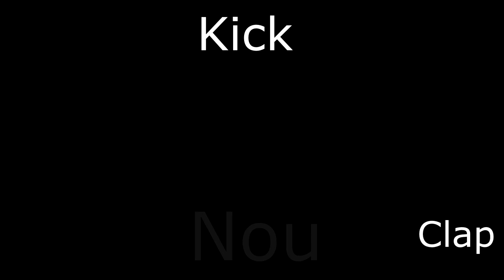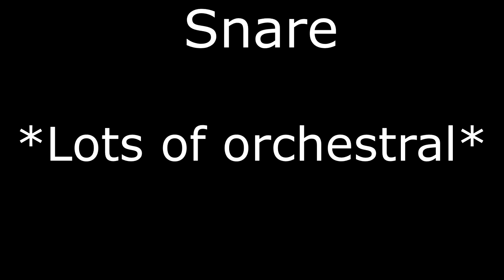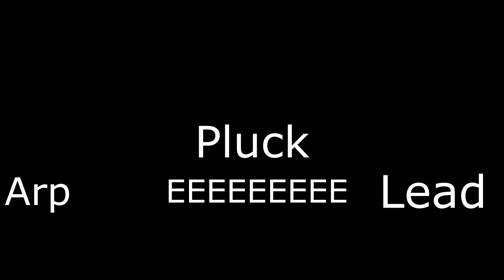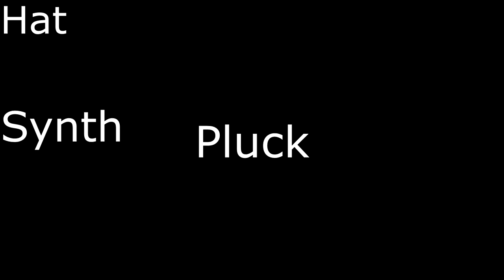PonyHype |Lyrics!| -VyletPony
Finally got this done. Its been lots of work :3

Be sure to give both of them lots of love!!

Also recommend some other songs I should do in the comments, mmkay.

Byeeee!!!